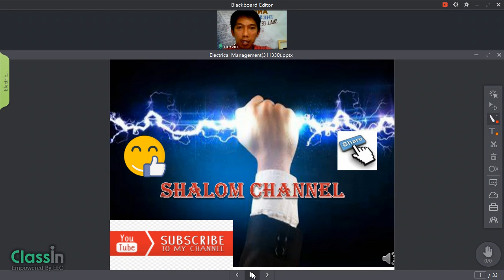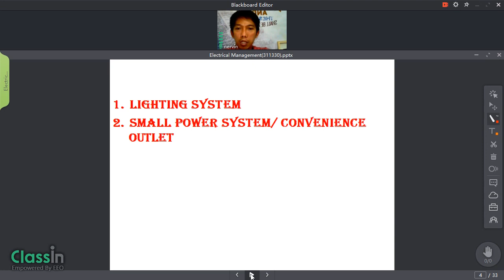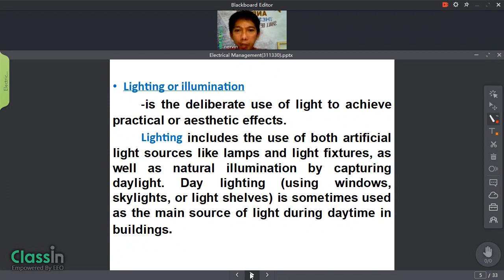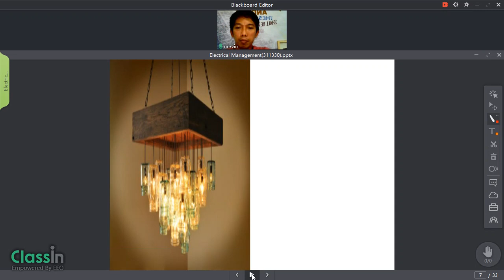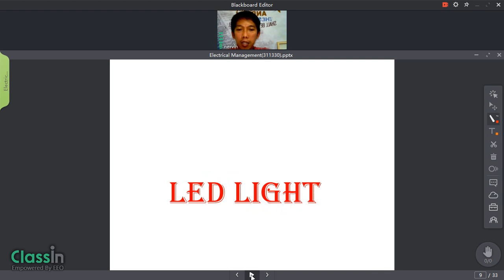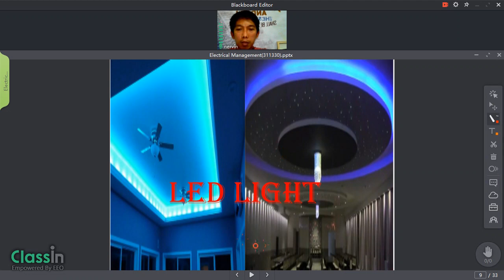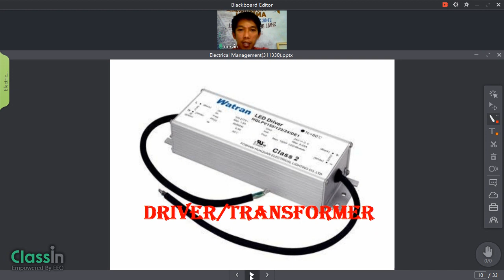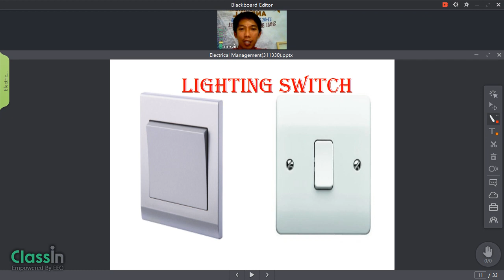Tutorial Tagalog Electrical System-LESSON 1/NJ Electrical TVChannel/Bondang/Electrical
WELCOME TO NJ Electrical TVChannel
Pag-aaral ng Lighting System sa tagalog language

Patuloy ninyo po akong suportahan